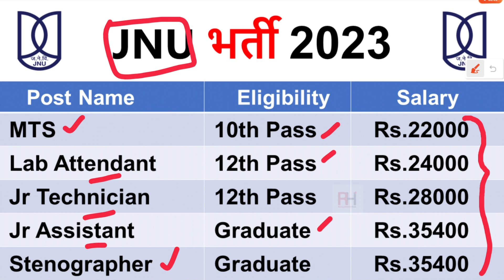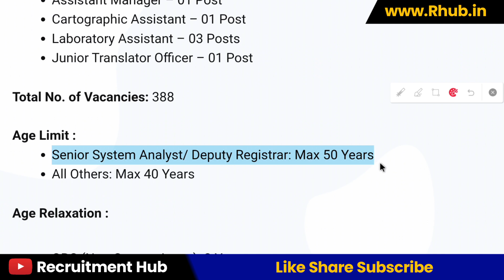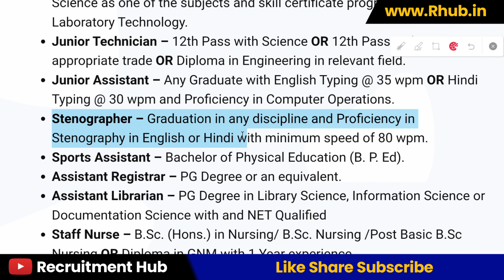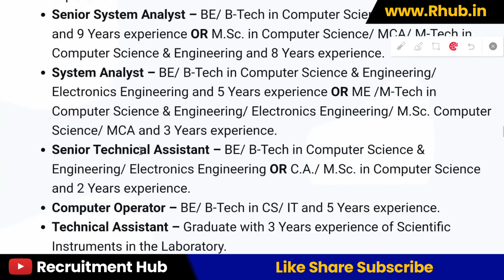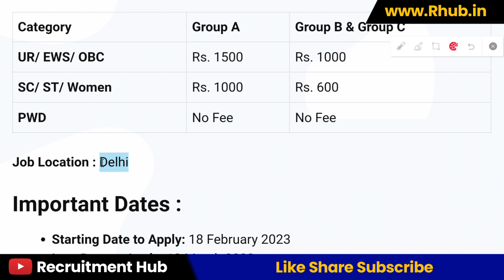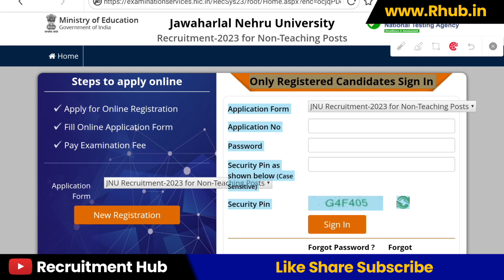JNU भर्ती 2023 - 388 Junior Assistant, MTS and Other Posts | All India Job | JNU Recruitment 2023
JNU Recruitment 2023 – Apply Online for 388 Junior Assistant, MTS and Other Posts

SSC Phase 11 Recruitment 2023 – Apply Online for 5369 MTS, Clerk, Accountant & Other Posts

CPCB Recruitment 2023 – Apply Online for 163 Scientist, Senior Scientific Assistant and Other Posts

JNU Vacancy 2023
JNU Notification 2023
JNU Jobs 2023
CPCB Recruitment 2023
CBCB Vacancy 2023
CPCB Notification 2023
CPCB Jobs 2023
ssc phase 11 kya hai
ssc phase 11 post details
ssc phase xi 2023
ssc phase 11 job profile
ssc phase 11 selection process
ssc phase xi
SSC Phase 11 notification 2023 pdf
SSC Phase 11 Posts Name
SSC Phase 11 posts and salary
SSC Selection Post Phase 11 Notification PDF
Selection Post examination Phase XI 2023 qualification
SSC Phase 11 eligibility
SSC Selection Post Phase 11 notification
SSC Selection Post details
SSC Phase 11 Post Code list

Top 40 Jobs :

SBI Clerk Recruitment 2023 - Apply Online for 8134 Junior Associates Posts

Indian Air Force Airmen Recruitment 2023 - Group X & Group Y Posts

GPSC Jobs 2023 – 1457 Tax Inspector, Police Inspector and Other Posts

UP Metro Recruitment 2023: Junior Engineer, Assistant Manager & PRA Posts

Sainik School Sambalpur (Odisha) Recruitment 2023 for 25 Asst Master, UDC, LDC, Driver & Other Posts